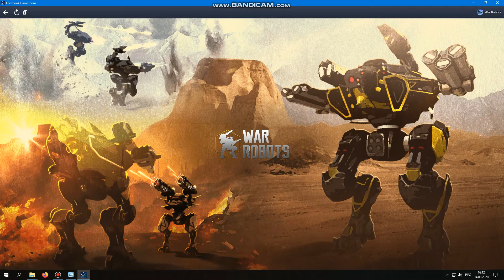Duo squad. Lucifer & Deadshot.Жизнь на одной раване.